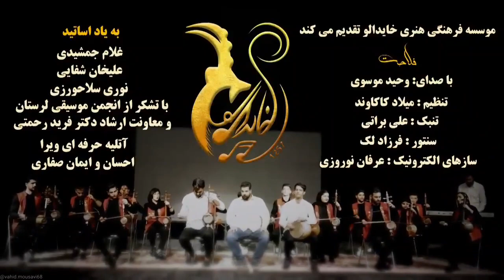آهنگ جدید وحید موسوی به نام فلاحت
‏‎خواننده وحید موسوی
‏‎تنظیم و کمانچه میلاد کاکاوند
‏‎تنبک علی براتی
‏‎سازهای الکترونیک عرفان نوروزی
‏‎سنتور فرزاد لک
‏‎تهیه شده در استودیو خایدالو

‏‎🎻هنرجوهای همنواز کمانچه:

‏‎میلاد پیرداده-رضا بابایی-محمد حسنوند-رضا صفار-رضا چگنی-علی نقدی-فردین حسن پور-نیما بهاروند-حسین محمد زمان-علیرضا بهاری

‏‎مهیا سبزیوند-حدیث رضایی-آیسا بیگی-فاطمه طاهری-سمانه قائمی

‏‎بیاداساتید غلام جمشیدی،نوری سلاحورزی وعلیخان شفایی🖤

‏‎تشکر از همه عزیزان که ما رو همراهی کردن؛
‏‎سرکار خانم یار احمدی،محمد حسن کاکاوند،مراد بداق،محمدرضا کیهان نژاد،حامد فیضیان،احمد مراحمی،محمدرضا کریمی،فریدون سپهوند،محمد میرزاوند،فرید رحمتی،جناب آقای فتاحی، فرزاد پیرداده و رامین صادقی.